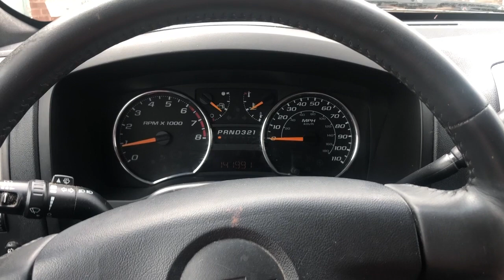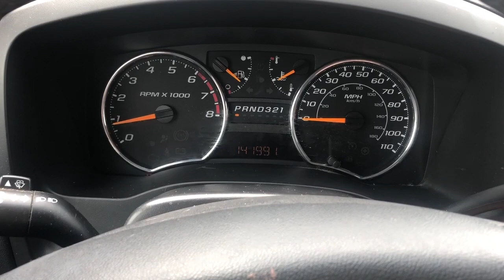2007 Chevrolet Colorado LT Crew Cab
Please view the professional photos and professionally-produced video to get a more detailed look at the vehicle and to see how well it has been cared for.  Financing available for qualified buyers.

2007 Chevrolet Colorado LT Crew Cab

141,991 Miles
Owner is a non-smoker
Clean CARFAX and AutoCheck reports
Front tires: 90%
Rear tires: 90%
Interior: 8.5/10
Exterior: 8.5/10

Here is the police station address where we will show the Colorado to you: 690 Chesterfield Pkwy W Chesterfield, MO 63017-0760.  All Vehicles are cleaned and sanitized before Showing and Delivery for your safety.

About iAutoAgent:
- A+ Better Business Bureau, 5 Star Google Ratings.
- iAutoAgent featured on Fox2 News, ABC  97.1 FM, and many other media.
- For your safety, all iAutoAgent vehicles are shown at police stations.
- All vehicles come with current Missouri Safety and Emissions Inspections and a rigorous 3rd-party, ASE-certified, pre-purchase mechanical inspection.
- Zero Haggle on Pricing, Zero pressure to buy, and Zero extra fees added to the price.

to Sell Your Car or Buy a Car

- Let our iAutoAgent team find you your perfect car

to listen to all The Auto Authorities Episodes